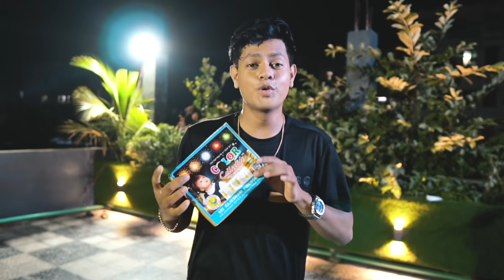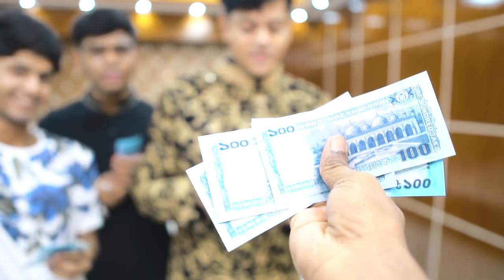রাকিব ঈদে সালামি দিয়ে ফকির হয়ে গেল | Eid Special Vlog | Rakib Hossain